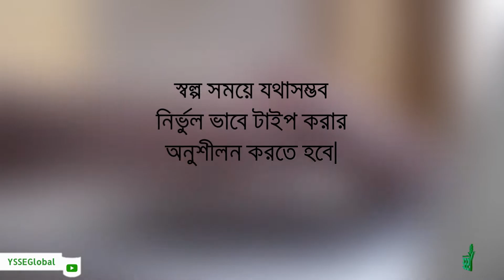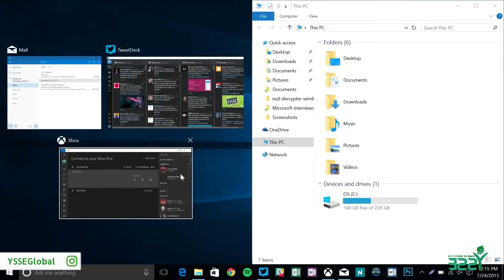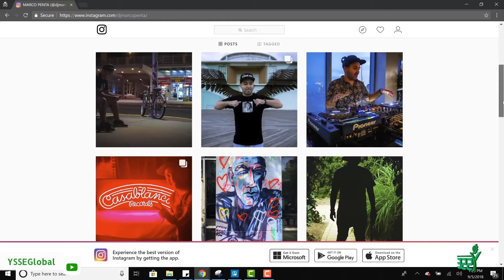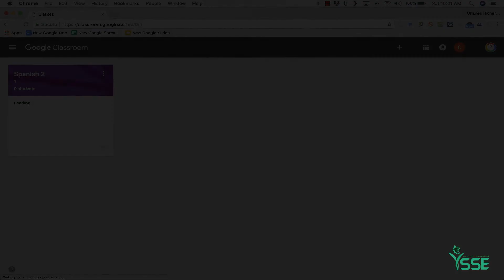5 Essential Computer Skills